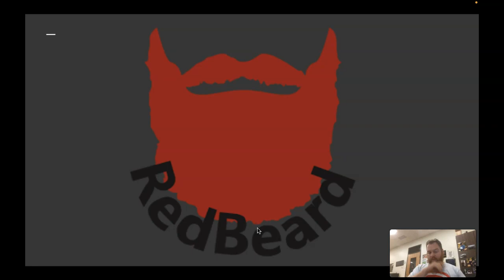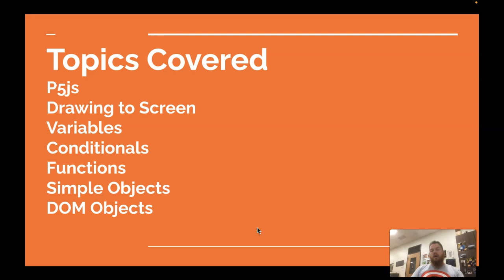Computer Programming 1 Topic Intro